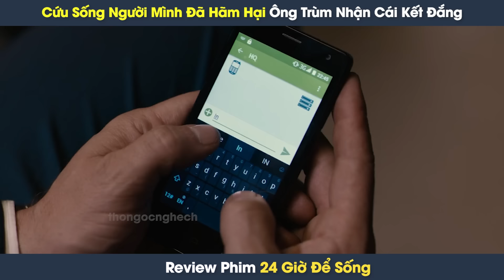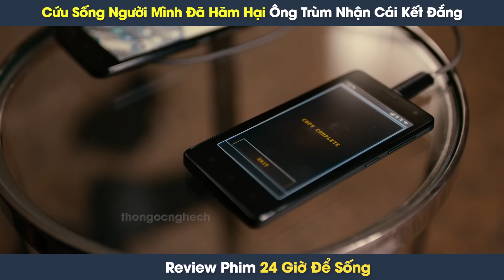[Review Phim] Cứu Sống Con Tin, Siêu Sát Thủ Bị Tổ Chức Thanh Trừng Săn Lùng Suốt 24 Giờ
[Review Phim] Cứu Sống Con Tin, Siêu Sát Thủ Bị Tổ Chức Thanh Trừng Săn Lùng Suốt 24 Giờ | Tóm Tắt Phim 24 Giờ Để Sống

Review phim: 24 Giờ Để Sống

Nội dung phim: 24 Giờ Để Sống - Một sát thủ tìm kiếm sự cứu chuộc sau khi được trao cơ hội sống thứ hai.